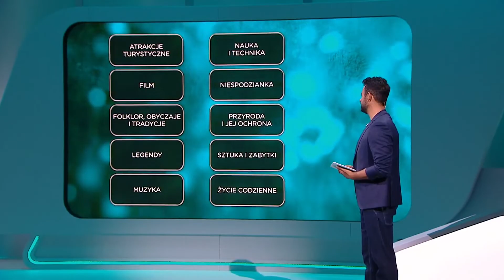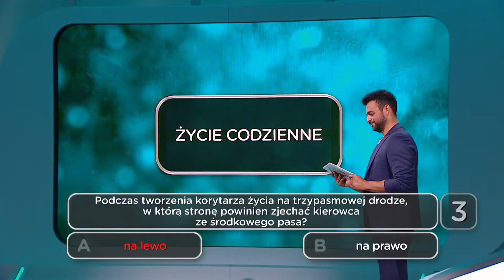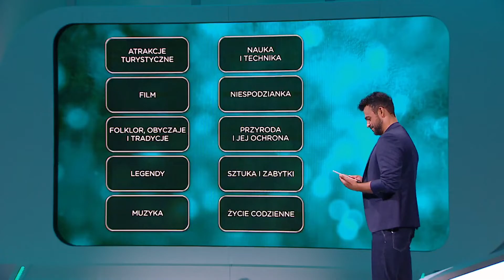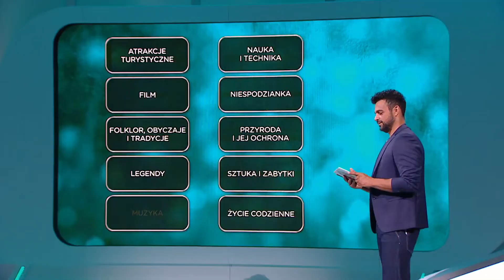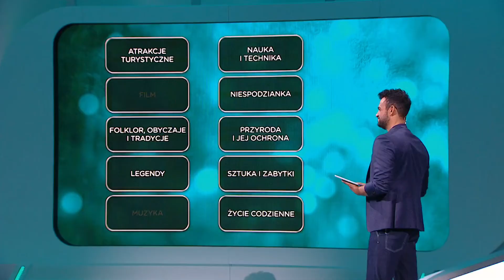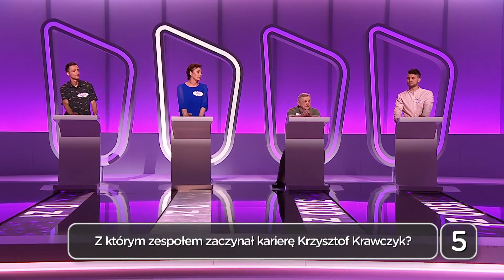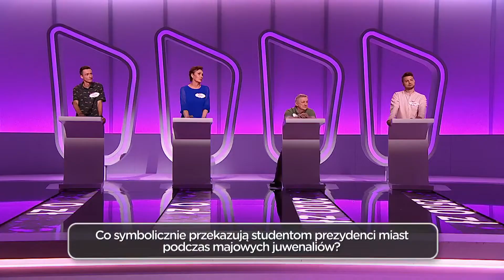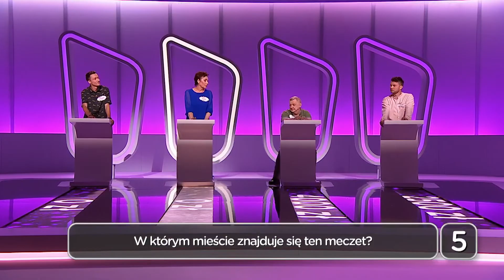Polacy to wiedzą, odc. 14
Teleturniej „Polacy to wiedzą!” to potężna dawka ciekawostek dotyczących naszego kraju, angażująca rywalizacja, a do tego energiczny prowadzący i duża doza humoru zapewnią widzom TVP Polonia znakomitą rozrywkę.